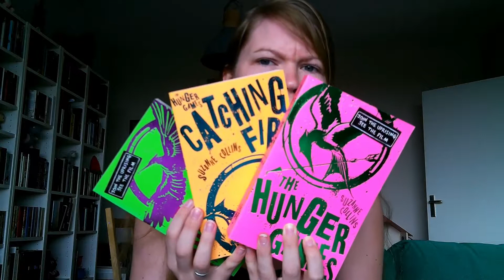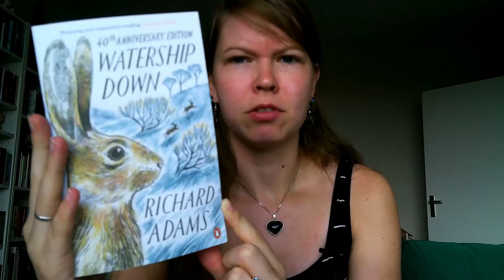The Social Media Book YouTube Tag ~ BlueIris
What are your favourite books according to the social media prompts? :)